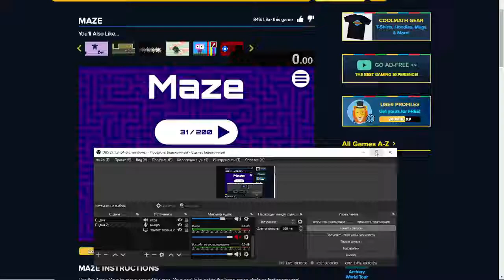MAZE (COOLMATH GAMES) Speedrun pb